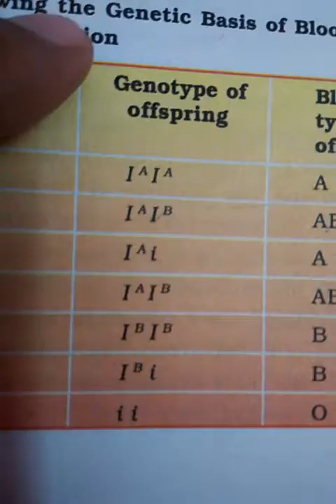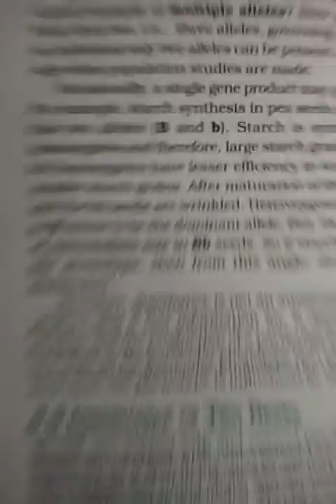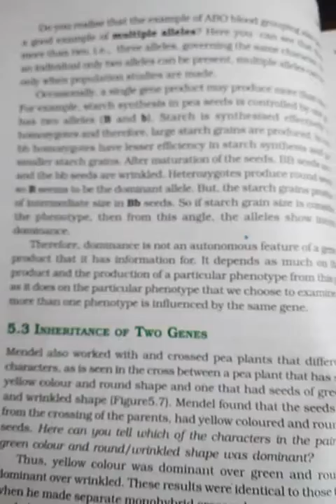Lec 4B | Codominance | Genetics